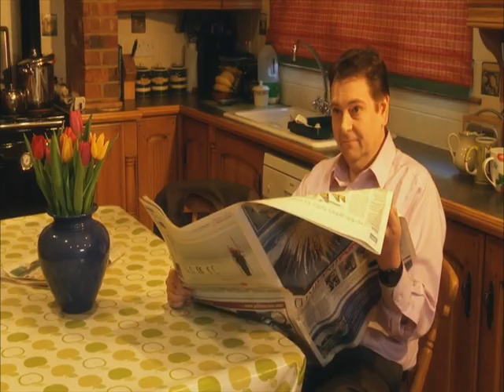Power for Life TV Advert - Welsh version 2011